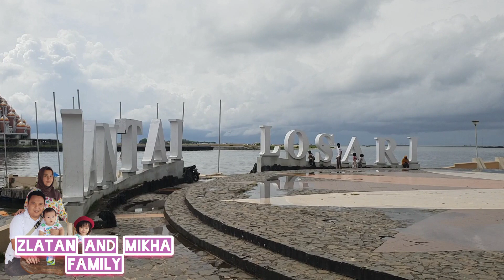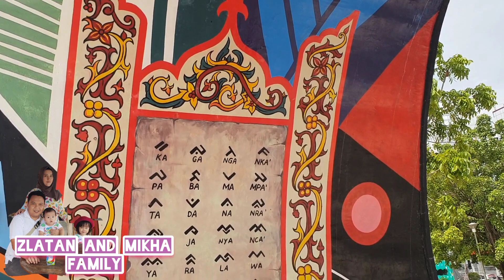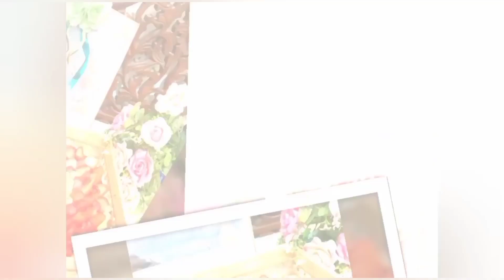Masjid 99 Kubah - Pantai Losari - Tempat Wisata Favorit di Makassar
Asalamualaikum teman teman,  video kali ini kita mau sharing situasi dan update terkini keindahan Pantai Losari Makassar, Sulawesi Selatan  yuk disimak ya teman teman.
Ikutin terus ya video video keseruan dari Zlatan and Mikha Family
Terima Kasih